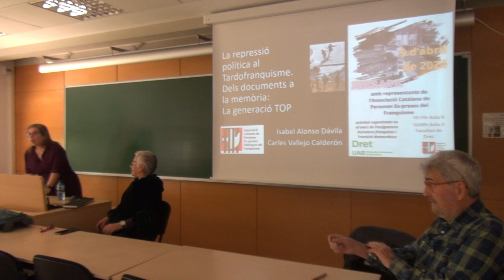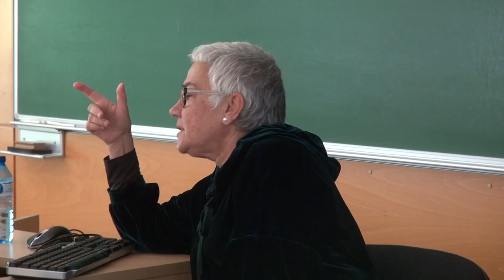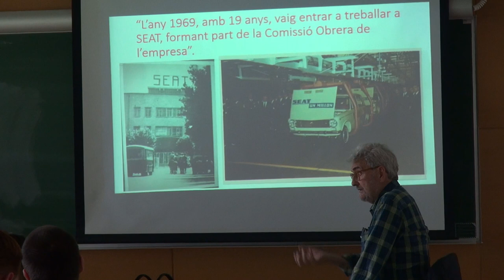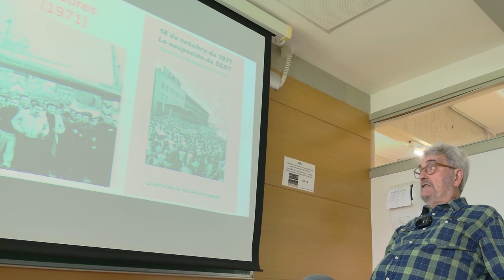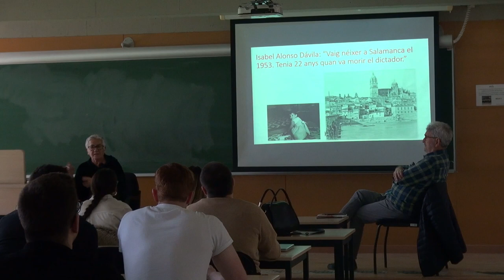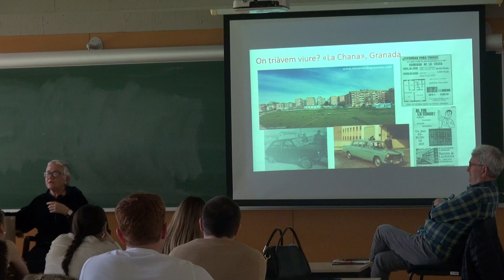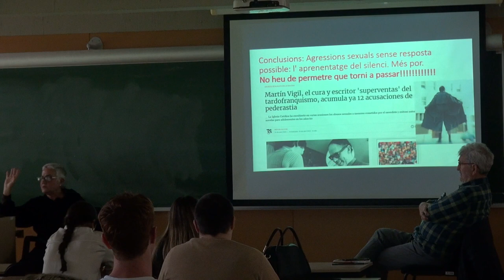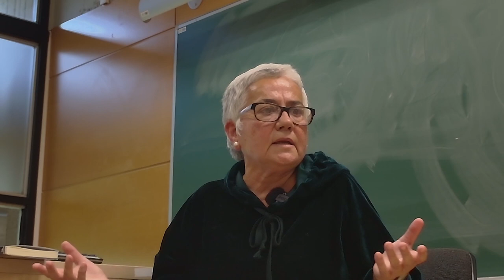ACPEPF visita a la facultat de DRET de UAB